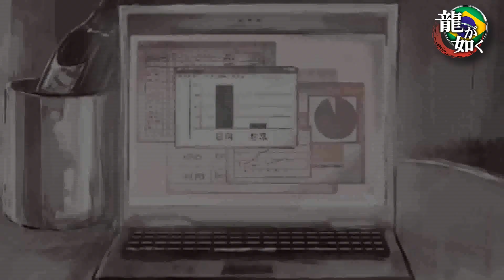(YAKUZA PSP - LEGENDADO - CAP 2 - ) - Kurohyō: Ryū ga Gotoku Shinshō -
YAKUZA PSP - english subtitles - CAP 2  - Kurohyō: Ryū ga Gotoku Shinshō - english youtube captions